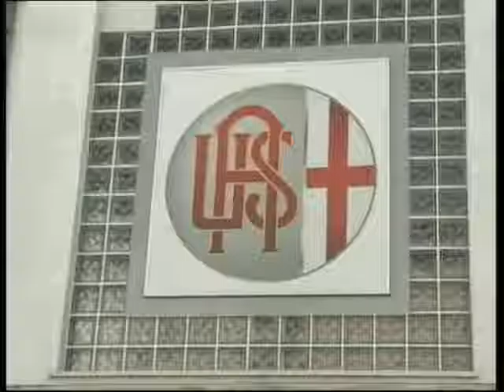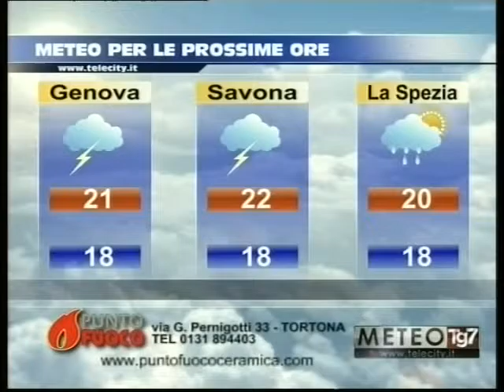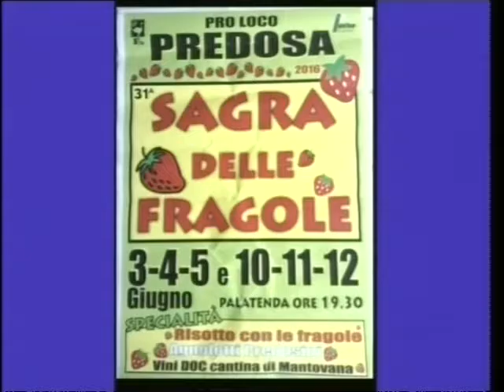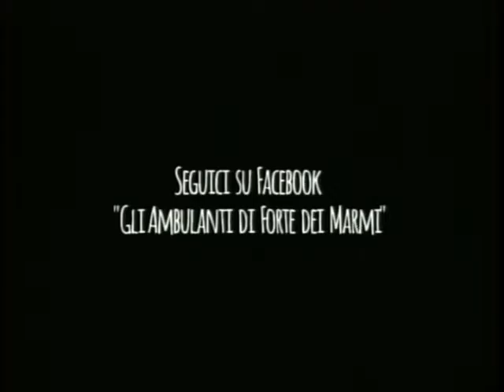TG AL 100616 H1900 B